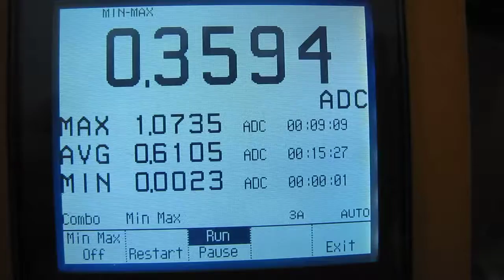MPPT Regler IVT 30A Version Meßwerte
Wirkugsgrad auch der 30A Version unter 62%.

Schade nur die Software verbockt, was hilft ?